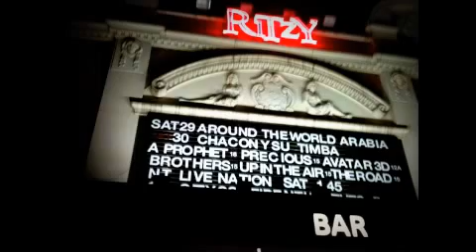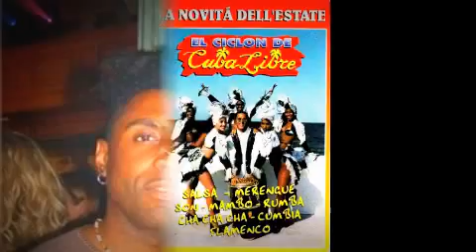Osvaldo Chacon "Heriero"Cd Voy a Entrar